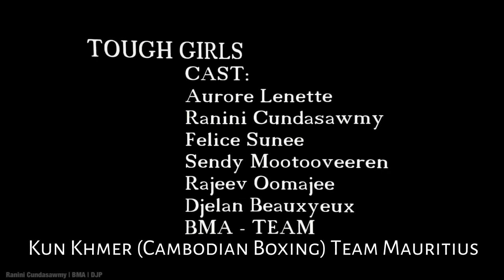Pas vin zwe ar ban mine mauricienne. Girl fight in Mauritius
Girl Fight in Mauritius
Girl and Boy fighting in mauritius
Girl gang in Mauritius
quand les filles se batent a l'ile maurice
la guer tifi dans maurice
les filles se batent
bagar de fille
bagar fille vs garcon
man vs woman
men vs women
la guer lor la plage flic en flac
la guer dans maurice
mauritius police
mauritius violence
mauritius police violence
mauritius woman violance
woman beat man
man beat woman
boy beat girl
girl beat boy
garcon bat tifi
tifi bat gacon
fight mauritius
fight in mauritius
fight on street
street fight mauritius
mauritius street fight
muay thai mauritius
kun khmer mauritius
muaythai mauritius
mauritius muaythai
kunkhmer
kunkhmer mauritius
boxe cambodgienne ile maurice
boxe cambodgienne
super fight
female fight
violent fight in mauritius
combat violent a maurice
mauritius violent fight
domestic violence
domestic violence in mauritius
violence domestique a maurice
violence domestique
self defense for woman
woman self defence
ti royoche
fille royoche
fille gangster
mauritius mafia girl
escadron de la mort
escadron de la mort maurice
top fight zone
top female fight
tough female fighter
tough female fight